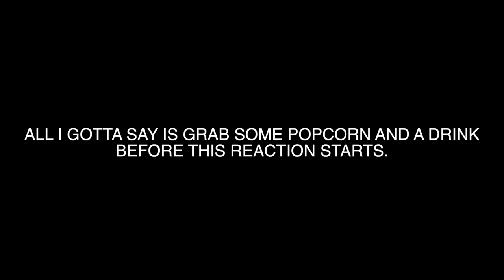REACTING TO ALL 7 BTS SHORT FILMS!!!!! | Popcorn Family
BTS WINGS Short films reaction | FO Squad Kpop

If you want to support us as creators you are more than welcome to donate! We appreciate the love and support:

STALK US :)